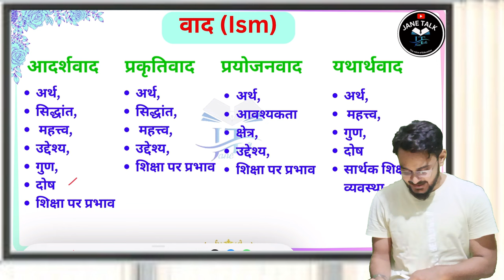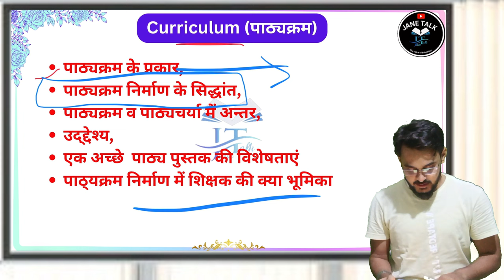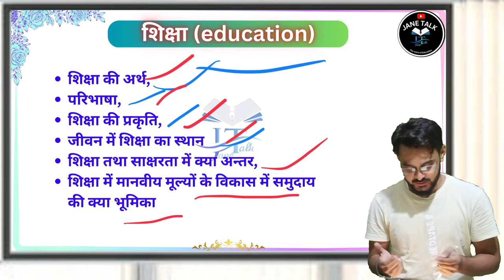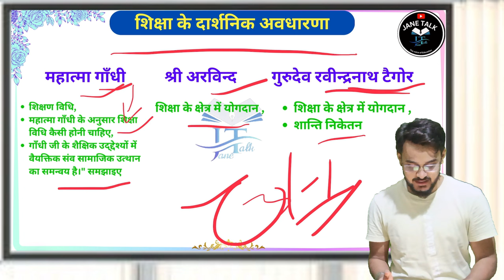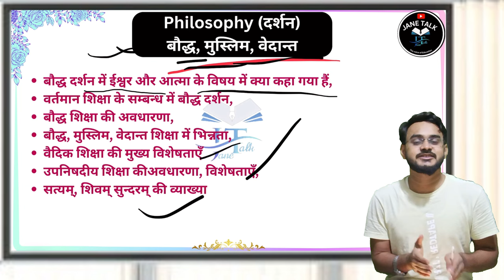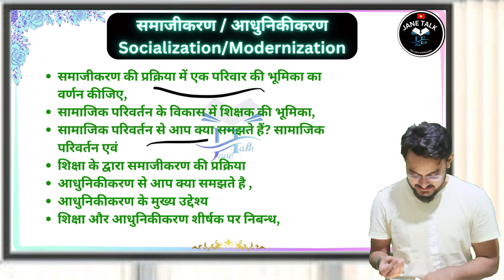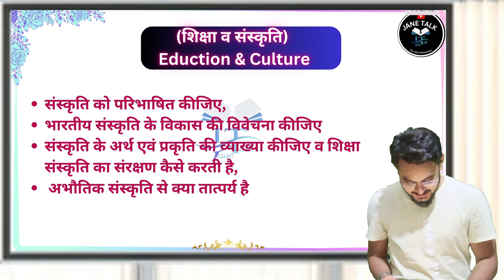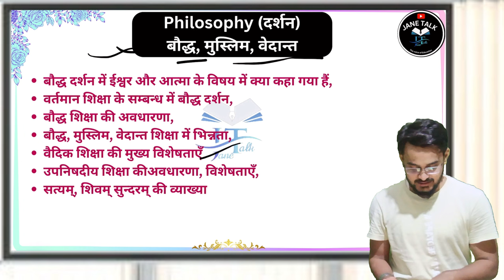Rmlau bEd-1 पिछले 5 सालों के प्रश्न ज्ञान और पाठ्यक्रम knowledge and curriculum by jane talk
knowledgeandcurriculum ज्ञान एवं पाठ्यक्रम संपूर्ण विषय का वीडियो नीचे दिया गया है l

video No.3 :-